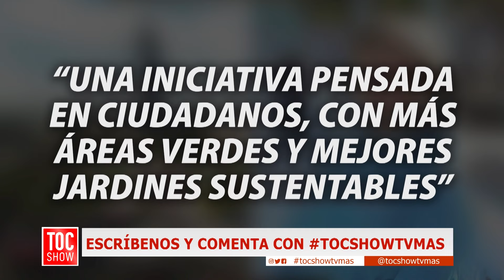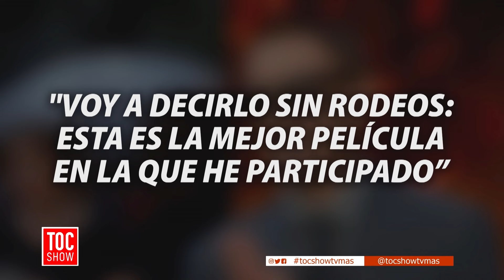Llegan a acuerdo en Plaza Baquedano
En Toc Show, te contamos sobre el acuerdo transversal para la remodelación de Plaza Baquedano, donde se mantendrá el óvalo de la plaza pero se aumentará 13.000 metros cuadrados para providencia.
Esto y mucho más de lunes a viernes a las 20:30 horas, solo por TVMAS.